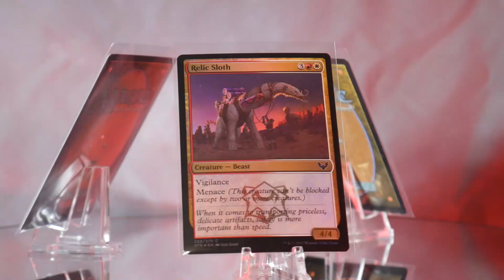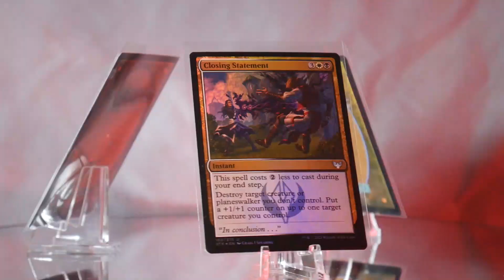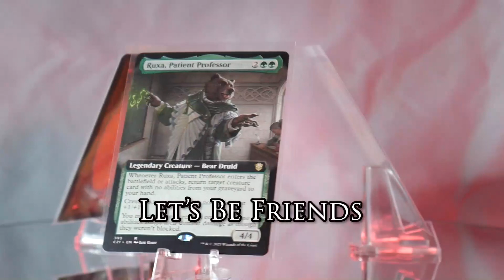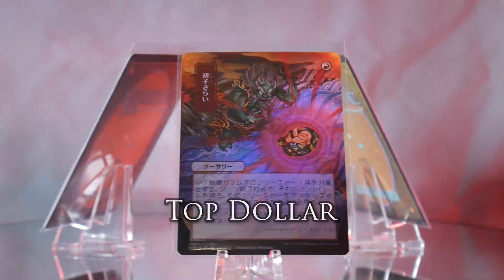Booster Opening 6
The sixth booster pack opening, this time of 3 Strixhaven Collector booster packs. Threeway!
Microphone- Neewer NW-800 with suspension boom
Lighting- eMart LED Video Light stands, blue filter and red filter
Backdrop- A Pillow Case!!!
Editing Software- Adobe Premiere Pro 2021
Rotary Display Stand- Cheap-o
Card Stands- Plastic Crap